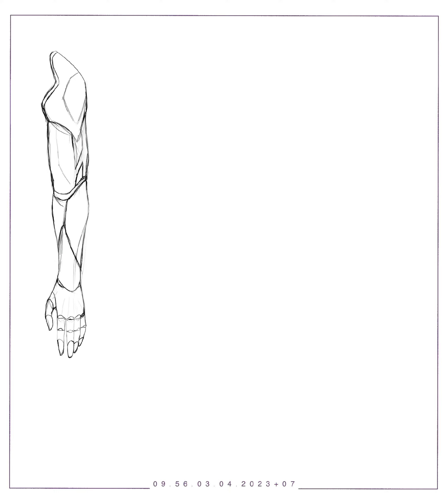807: Apollyon 34: Prosthetic Sketches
Track: Cascade by Aviators

Should have taken only an hour. Took two.